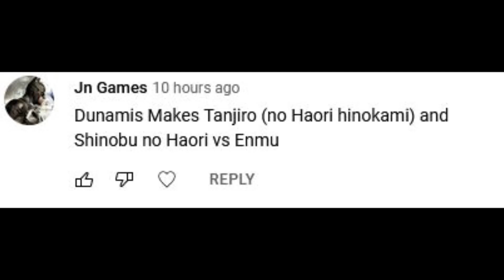Hinokami Tanjiro & Shinobu Vs. Enmu - Dead Or Alive 2 "Break The Age" Soundtrack (VERY HARD CPU)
Hinokami Tanjiro (No Haori) & Shinobu (No Haori) Vs.  Enmu - Dead Or Alive 2 "Break The Age" Soundtrack (VERY HARD CPU)
Welcome to DemonSlayerDunamisGameplay. This is DunamisOphis/Dunamis~Ophis. A long time Unreal Tournament 2004 player. Unreal Tournament 2004 is the fastest and most skilled first person arena shooter ever created. Dunamis has been playing games since the original Mario on the first Nintendo console, and Sonic The Hedgehog games on Sega Genesis. Dunamis' favorite fighting games were Budokai 3/Infinite World, Dead or Alive 2, and Bloody Road: Primal Fury. This channel will focus on gameplay for the new game Demon Slayer: Kimetsu no Yaiba – The Hinokami Chronicles.

Favorite characters from Demon Slayer are Shinobu, Kanao, Iguro, Muzan, Akaza, Kokushibo, Kaigaku, Zohakuten, Zenitsu, and Yoriichi. Expect exhilarating action and gameplay as new characters are released. Character battle requests will be accepted for content.😁😈